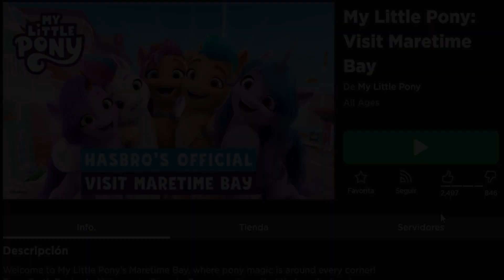QUIERES CONSEGUIR SPARKY SPARKERONI GRATIS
🌍 ¿Cómo obtener a Sparky Shoulder Pet?
Encuentra los 3 cristales especiales que están escondidos por el mapa. En este video te muestro la ubicación de todos los cristales.
(solo estará disponible hasta el 29 de octubre)

🐵Mi perfil de Roblox: Andersonwucao